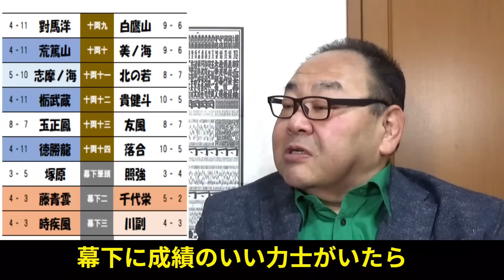志摩ノ海「命拾い」？ 十両⇔幕下は３人 2023.3.29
元力士が裏話を交えながら、相撲に関する質問に答える
「松ちゃんねる」。
新・再十両が発表されました。３人なので
十両下位の５勝ながら、志摩ノ海は
「命拾い」だったかとみられます。
志摩ノ海へのエール、また新十両の紹介などを。